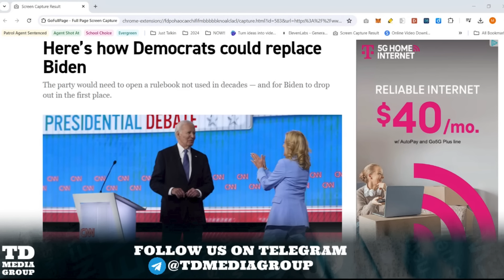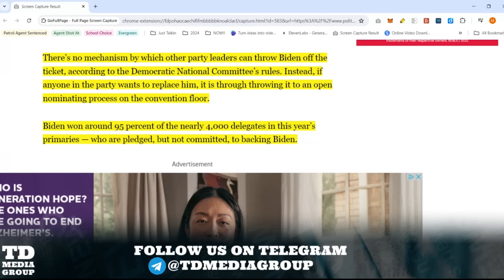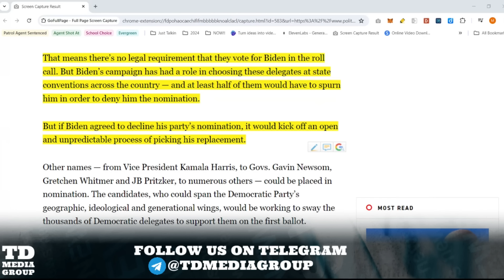"THAT WAS PAINFUL" Van Jones STUNNED Calls For BIDENS REPLACEMENT On CNN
Van Jones, visibly stunned and in disbelief over Joe Biden's poor debate performance against Donald Trump, openly called for Biden's replacement live on CNN.

Article:
Here’s how Democrats could replace Biden
🤳🏿📱Follow on Twitter, Instagram & Facebook (TD Media Group)